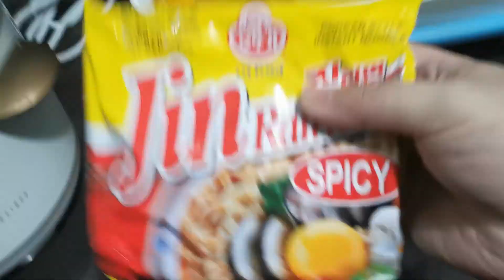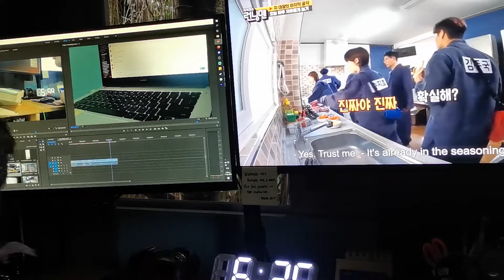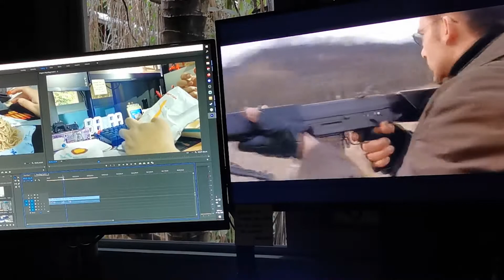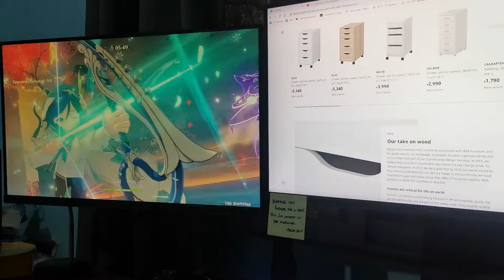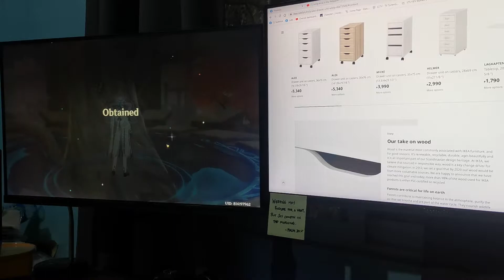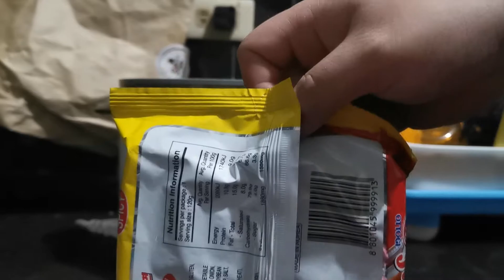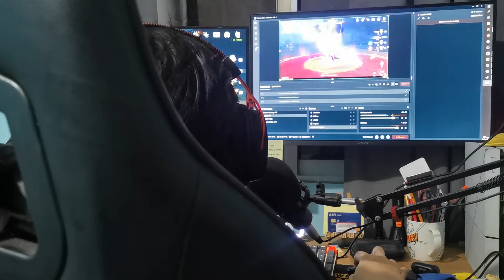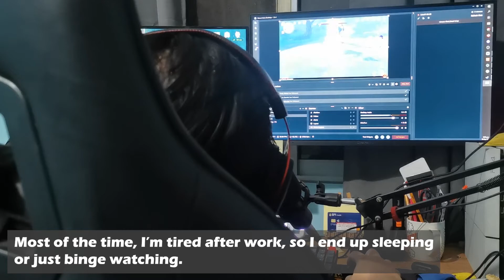Gamer and Freelance | Repa Blag 3 | It's been a while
How are you, guys? I've been busy and haven't done much content lately, just trying to survive after work hahaha.